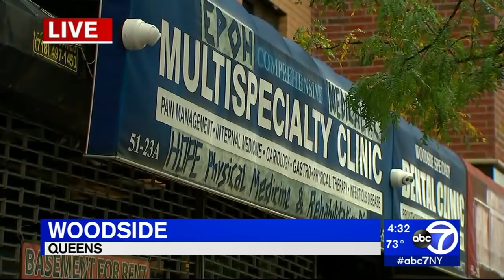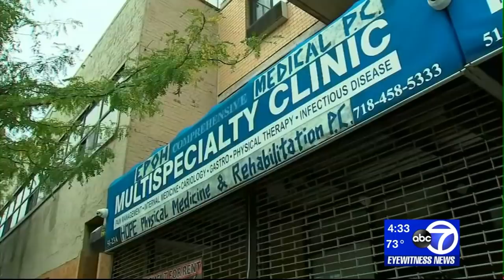5 doctors among 10 arrested in New York City, Westchester prescription drug bust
Five doctors, a pharmacist and three medical assistants are among 10 people facing federal charges in a major drug bust, with the suspects accused of collecting millions of dollars for prescribing millions of oxycodone pills.

NEW HERE? –